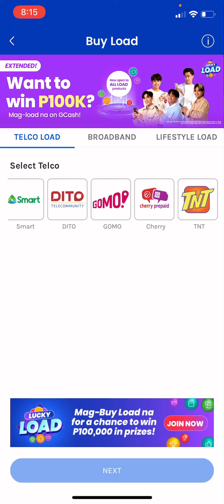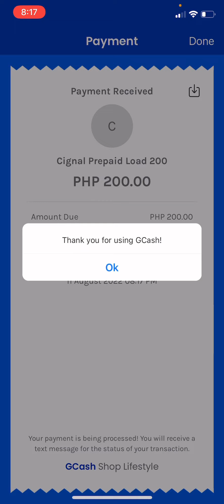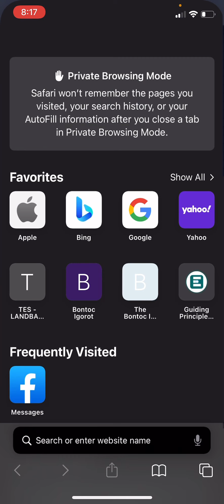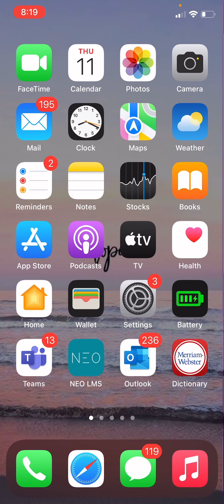How to load Cignal using Gcash Bagong Paraan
Hi guys! In this video, tuturuan ko kayo sa bagong paraan kung paano mag-load ng Cignal gamit ang GCash. Sundan ang mga madaling steps para makapag-load ng mabilis at hassle-free!